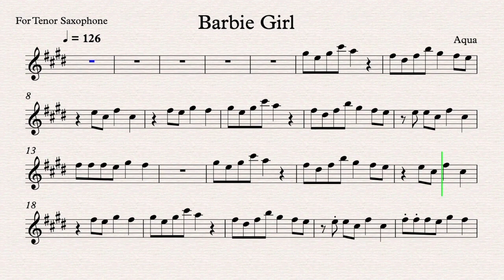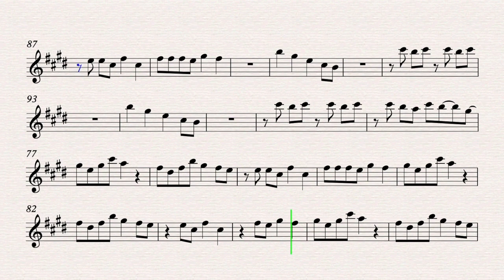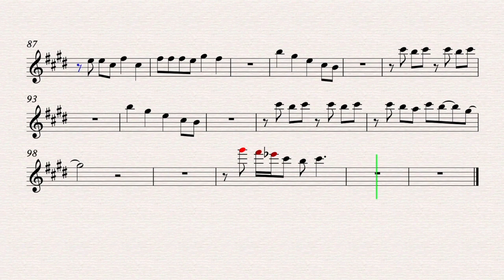Barbie Girl - Aqua - Sheet music for tenor Sax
Barbie Girl
Song by Aqua